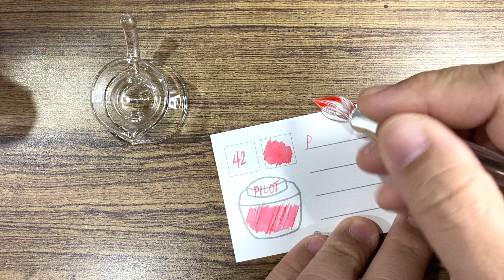InkMas 2021 DAY 4 [Benzaiten] Pilot 100th Anniversary Limited Edition Ink パイロット100周年アニバーサリーインク弁財天紹介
DAY 4: Pilot's Benzaiten 弁財天紹介

This is a spur of the moment kind of thing. I can't promise I'll do all 25 days, but I shall try my best :)

Shall we make "InkMas" a thing in 2021? 25 swatches, 25 days? HAHAHAHA

This is not an AD, by the way, I bought the inks 💜